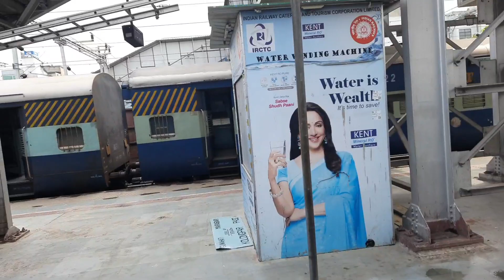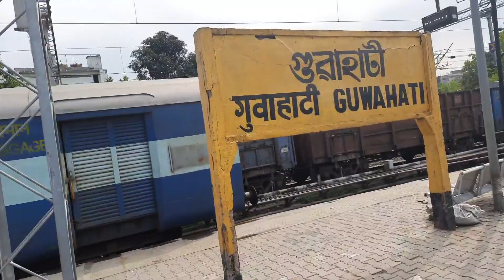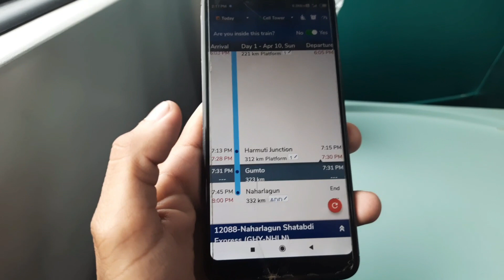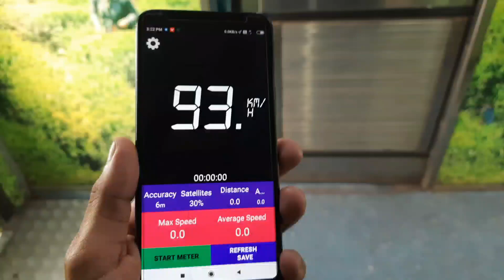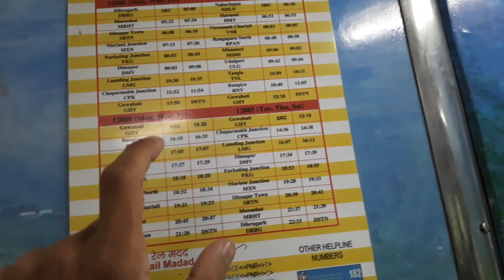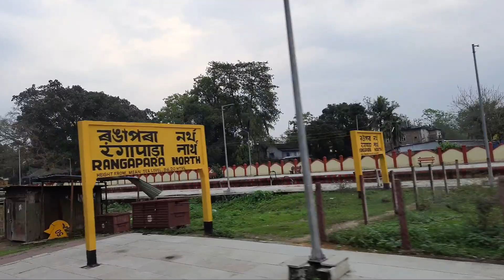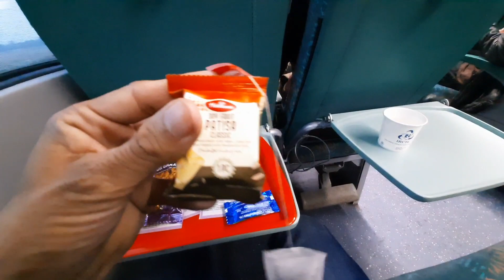MY FIRST JOURNEY IN SHATABDI EXPRESS |12088 GHY-NHLN Shatabdi Express journey | NFR railways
My First Shatabdi Express Journey

12088 Guwahati-Naharlagun Shatabdi Express journey

Hello friends welcome back to another vlog so yeh mera first ever Satabdi Express ka journey ka expreience iss vlog ke through share kiya hua hun so I hope you all will enjoy the vlog